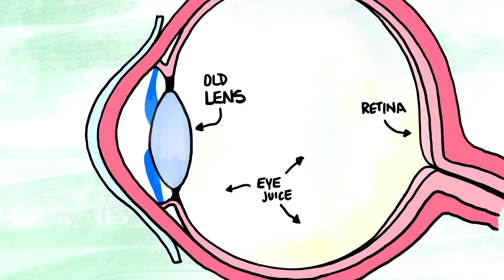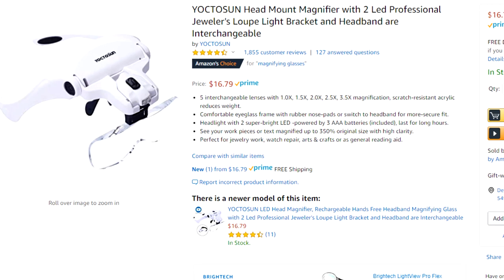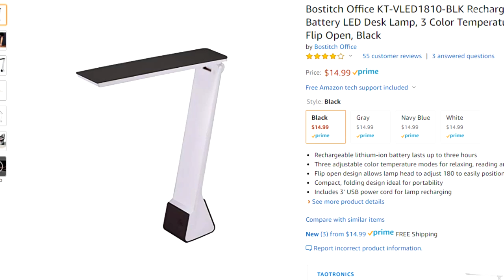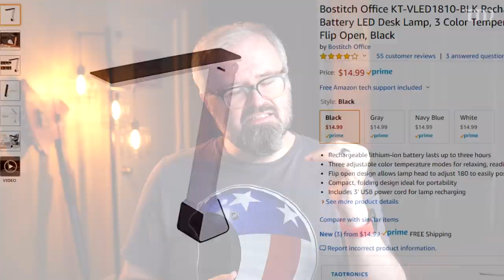How Can You Keep Hobbying as You Age?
The march of time is felt by all - and especially those of us in the wargaming hobby. How can you keep building and painting as you grow older?